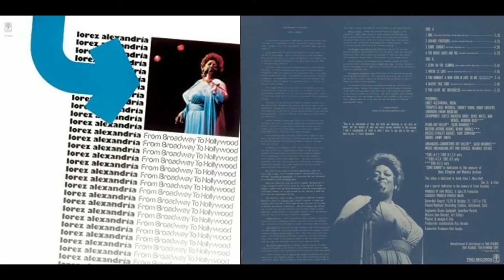Lorez Alexandria - One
One was featured on Lorez Alexandria's 1977 album, From Broadway to Hollywood. One was written by composers, Marvin Hamlish and Edward Kleban. The album, From Broadway to Hollywood, was produced by Sam Russell and recorded with Trio Records.

No copyrights to the music.